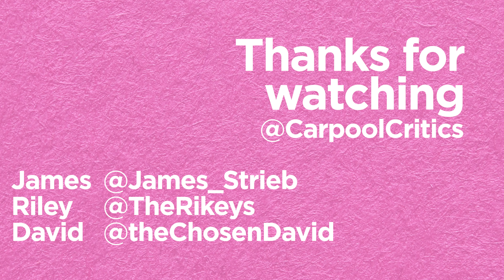Tik-Tok in Movie form! - The Mitchells vs. the Machines Review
From the creators of Spider-Man: Into the Spider-Verse comes a kooky family comedy starring Danny McBride and Abbi Jacobson. It's pretty dang creative, I'll say that..

Hey Convoy! The next episode will be: Old Boy (2003)